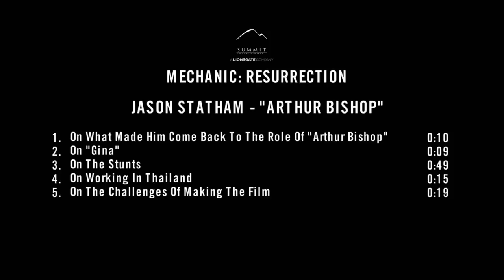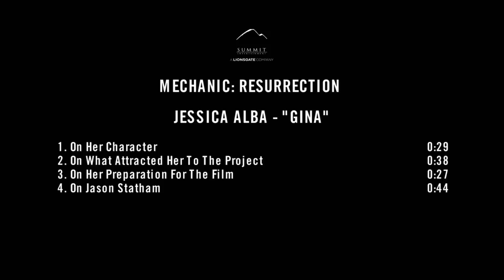Mechanic: Resurrection | On-set with Jason Statham, Jessica Alba & Tommy Lee Jones [Interview]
Mechanic: Resurrection - Jason Statham 'Arthur Bishop', Jessica Alba 'Gina' & Tommy Lee Jones 'Max Adams' On-Set Interview

Arthur Bishop thought he had put his murderous past behind him when his most formidable foe kidnaps the love of his life. Now he is forced to travel the globe to complete three impossible assassinations, and do what he does best, make them look like accidents.